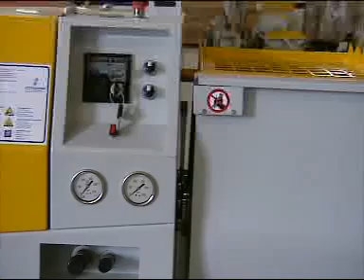UTIFORM V2 Google Chrome